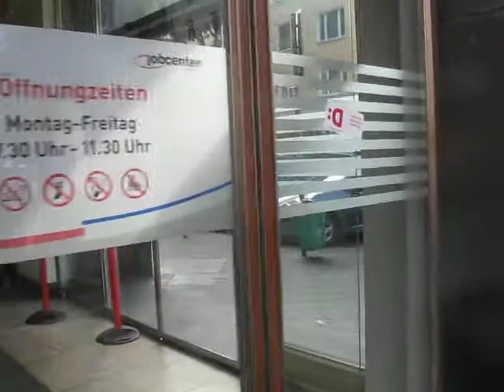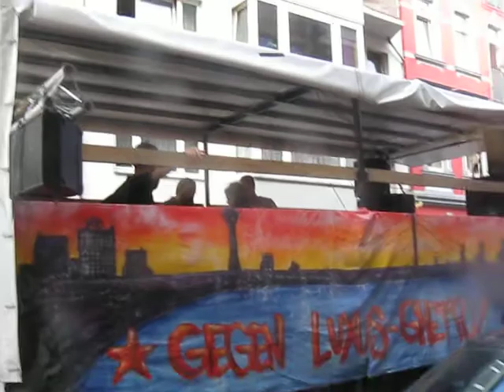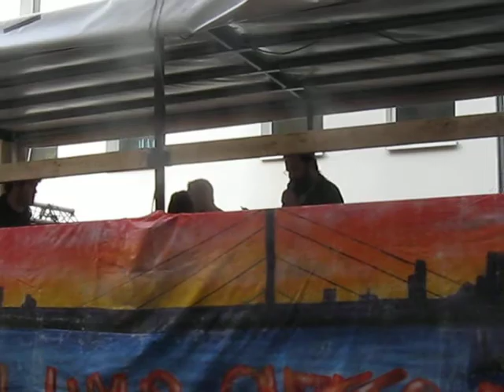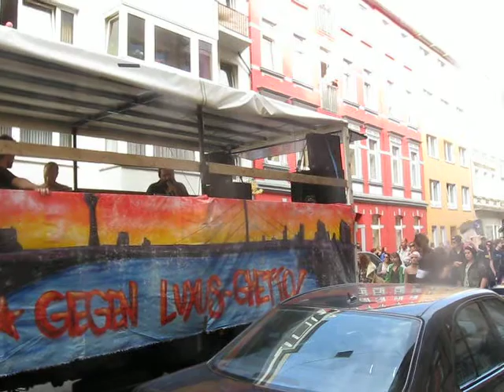28.09.13 Recht auf Stadt Demo Düsseldorf Redebeitrag Jobcenter